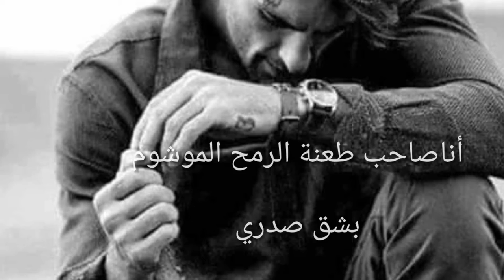ممنوع من اللمس كالجحيم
ــــ حالات_واتس_اب__يوم_الجمعه_

حالات واتس اب  2019 // بدون حقوق